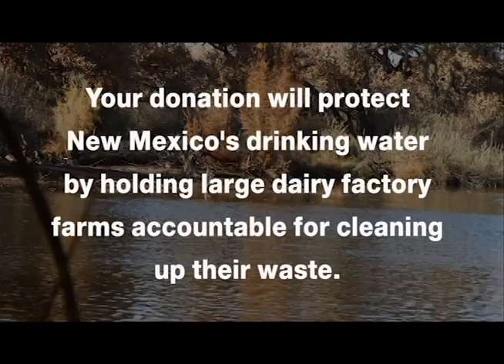"Got Muck?"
Dairies in New Mexico generate almost 6,400,000 gallons of manure every day.  That's as much waste as 800,000 residents in Albuquerque, Las Cruces, Rio Rancho, Roswell, and North Valley and South Valley in Bernalillo County combined send to their wastewater treatment plants daily.

In 2009, the State Legislature ordered the NM Environment Department to create a dairy industry-specific rule for protecting groundwater from dairy industry waste.  When the dairy industry realized that they were not going to be able to write the regulations themselves and that residents in dairy country and environmental groups -- including Amigos Bravos -- were also going to participate, the dairy industry fought creating the new rule for almost three years.

The Dairy Rule finally went into effect in January 2013.  It is intended to make it easier to monitor dairy waste and improve waste management practices.  However, Amigos Bravos has been following the permit process under the new Rule and the State -- under a new Governor -- has been allowing dairies to continue using practices that the new Rule prohibits and that will allow contamination to continue.

Investigating all the permits being issued by the NM Environment Department for over 170 dairies and checking to make sure they follow the Dairy Rule is an extremely time-consuming process.  When we find violations, we need technical and legal assistance to support a challenge against the permits and the state agency.

Our fundraising goal is $12,000 for the next year.  The money raised through this campaign will allow Amigos Bravos to dedicate staff time to an intensive effort to investigate the many new permits, hold the Environment Department and the dairy industry accountable, and put an end to unchecked dairy contamination of our waters.